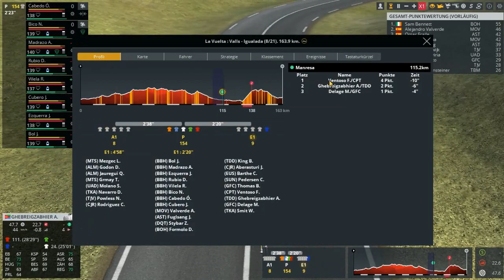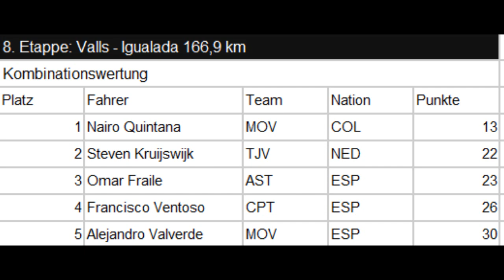Let's Watch: Vuelta a España 2019 Etappe 8/21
► Komplette Playlist des Let's Plays:
Name: Pro Cycling Manager 2019
Entwickler: Cyanide
Publisher/Herausbringer: BigBen Interactive
Veröffentlichung: 27. Juni 2019
und auf Steam: